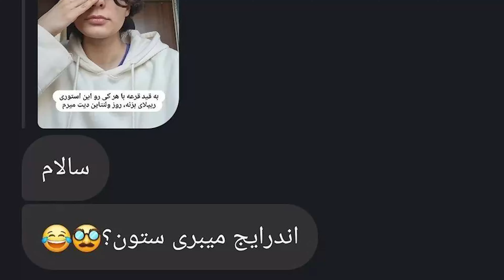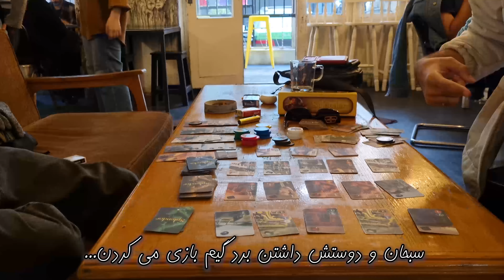با یکی از شما چشم بسته دیت رفتم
یک روز که حوصله‌م سر رفته بود، یه استوری گذاشتم و گفتم: هر کی ریپلای بزنه، به قید قرعه با یه نفر دیت میرم...